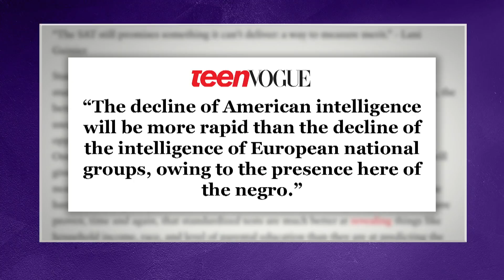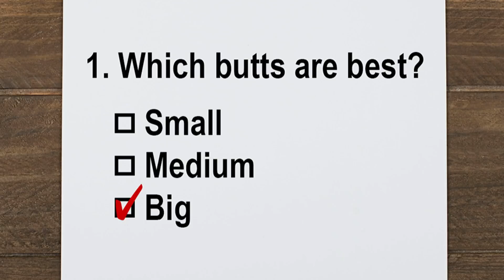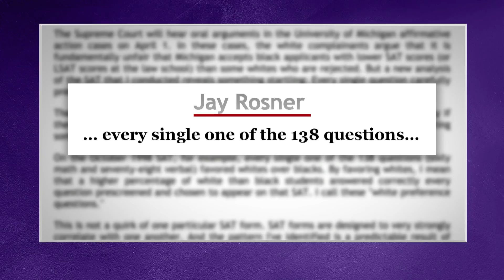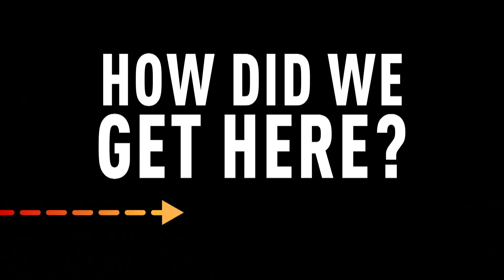The SATs Are Designed to Be Racist. Here’s How | The Amber Ruffin Show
All across America, teenagers are signing up for SAT prep classes. Kids take the SATs because they’re an effective way to measure academic ability. Except… what if that’s not what they were designed to do at all?